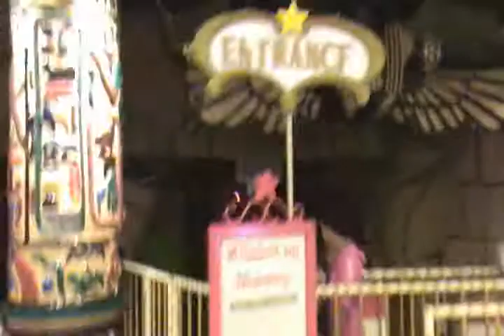Star City Grand Opening Cosplay Invitation - part 6 of 6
Last part of our rides from Star City dated September 18, 2009. Part 6 of 6.